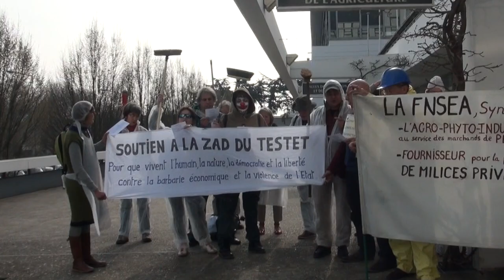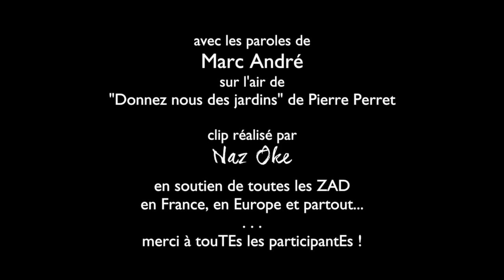Résistons, résistons... L’espoir qui circule soufflant sur les ZAD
Nous avons chanté une très belle chanson, plein d'espoir, devant les bureaux de la FDSEA de Maine-et-Loire, et dans les rues d'Angers, le 18 mars 2015... Nous voulons partager les paroles de la chanson et ce moment de fraternité avec les ZADistes et celles et ceux qui soutiennent les luttes des ZAD de partout. N'hésitez pas à la chanter dans les rues, sur les places de votre ville.

LA ZAD EST PARTOUT !

Les paroles :

Résistons, résistons...

Laissez-nous, laissez-nous des terrains
Sans nitrate, sans clôture, sans bitume
Laissez-nous, laissez-nous des jardins
Pour qu’on puisse y planter nos légumes
Vite avant que les hommes se suicident
Gavés de béton, de pesticides.
C’est pas qu’on s’entête contre les OGM
Mais notre planète dépérit d’un système
Qui s’écrie « Bravo ! » aux arbres qu’on couche
Et qui n’a que le seul mot de « profit » à la bouche.
Qui aid’ la police à jouer les gros bras ?
Ce sont les milices de la FNSEA
Ce sont les gredins qui souillent la Terre
Et qui, à coups de gourdin, nous ordonn’nt de nous taire.
Méfions-nous, méfions-nous des marchands
De projets imposés inutiles
Méfions-nous, méfions-nous de l’argent
Qui découl’ d’un’ croissance imbécile
Levons-nous, ni mensonge, ni violence
Ne pourra nous réduire au silence.
A Sivens, Bure, Notre-Dame des Landes
La lutte perdure, chantons que l’on entende
L’espoir qui circule soufflant sur les ZAD
La barbarie qui recule, rejoins-nous camarade !
Que jour après jour, aux quatre coins de France
D’autres, tour à tour, entrent en résistance
Et lèvent leur verre à cet autre monde
A cette vie solidaire, fraternelle et féconde.
Résistons, résistons, mes amis
Résistons, résistons aujourd’hui.

*Sur l’air de "Donnez-nous des jardins" de Pierre Perret
Paroles et guitare de Marc André

Pour des autorisations au-delà du champ de cette licence, contactez la réalisatrice.